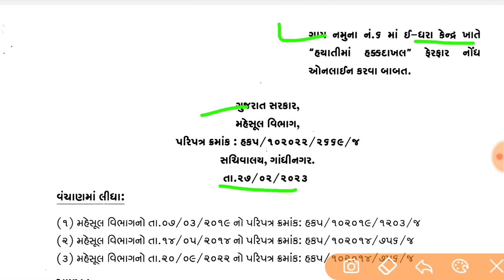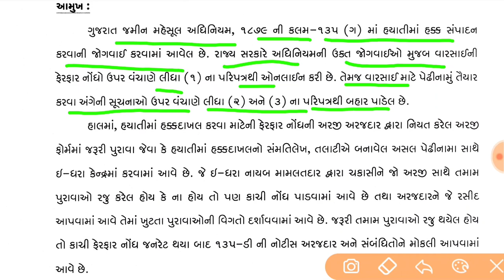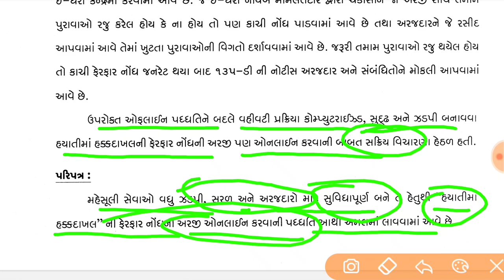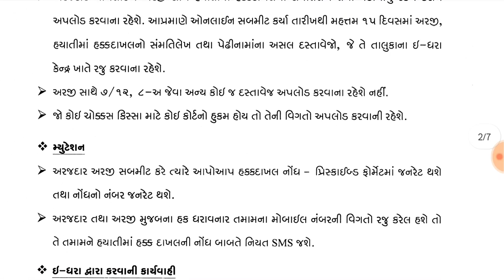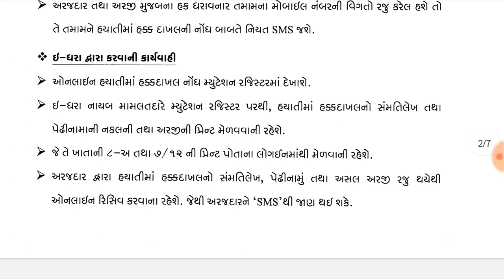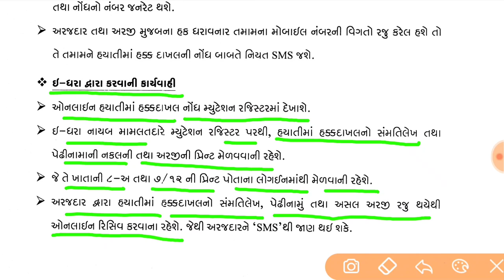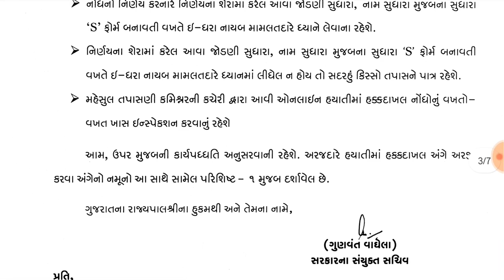હયાતીમાં હક્ક દાખલ થશે હવેથી ઓનલાઈન | રાજ્ય સરકારનો મોટો નિર્ણય | Hayati ma Hak dakhal Online